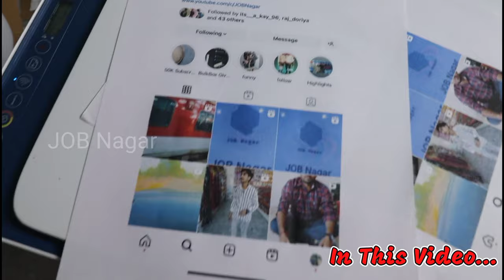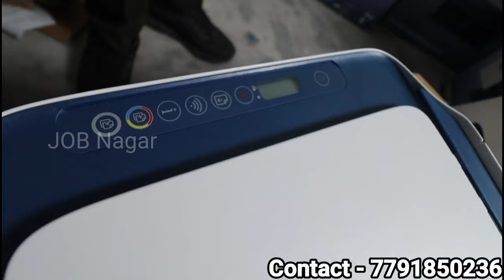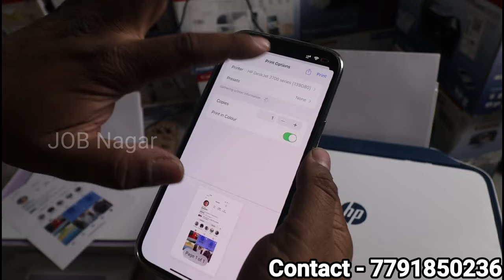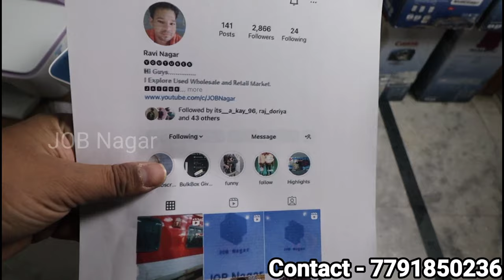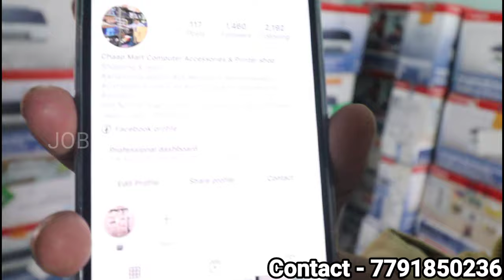Best Printer Wholesale Market in Low Price 2023 | Buy Printers Direct From Warehouse | HP, Canon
Best Printer Wholesale Market in Low Price | Buy Printers Direct From Warehouse | HP, Canon, EPSON

Hello guys,
As We Promise We Are Back with another video of discounted sale Printers in all ranges for all uses.

Best Printer Wholesale Market in Wholesale Price 2022 | Buy Printers Direct From Warehouse | HP, Canon, Epson

Shop Address:
Manoj jain

Printer available at chipset price
chaapprint

Location-

Chaap print
Plot No.100, Raghunath puri mansarovar colony Jhotwara Jaipur 302012

Location Click Here👆

Deal in computer accessories and printer
In this video, I'll cover computer accessories and printer and Open Box Printer, Speaker, Gaming Headphone, HDD, SSD, mixer, fans All Home Appliance

this market is better than other any market in Delhi, Mumbai, Bangladesh, Chennai, or any other city.